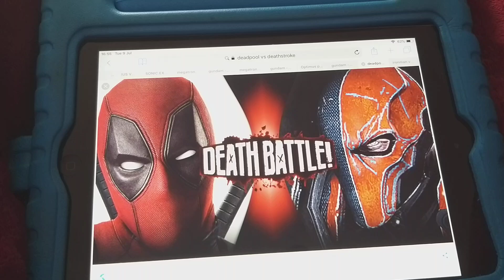(BONUS BATTLE 14!) Deadpool vs Deathstroke COMPARISON CHARACTER FIGHTS (S2)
A immortal Avenger vs A Smart Defender

Credit from @AnimationRewind x1

ty for the suggestion @Vee_DrawsThings (Sam)